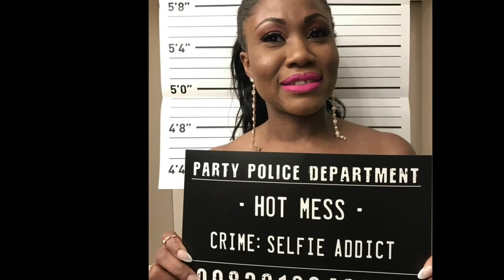Vlog 3- Road Trip To Kent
Today's video is an entertainment vlog on the Pharmacist's life. Road trip to Kent for 50th birthday party. Hope you guys enjoy this short video. I had such a great time!!